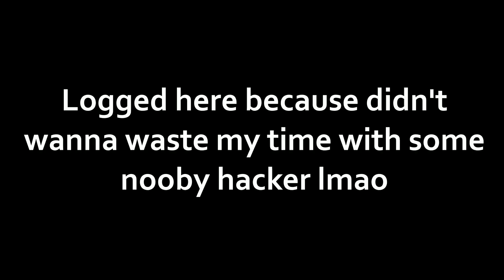DRAINING MY BLOODFRUIT!! *FIGHTING HACKERS AND LOGGERS!* (Roblox Booga Booga)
Today I drained my bloodfruit... yeah.

Gonna rebirth so in this video I tried using as much bloodfruit as I can but no matter how much I tried... NOBODY WOULD EVER FIGHT ME!!!

Sub and like for more vids!